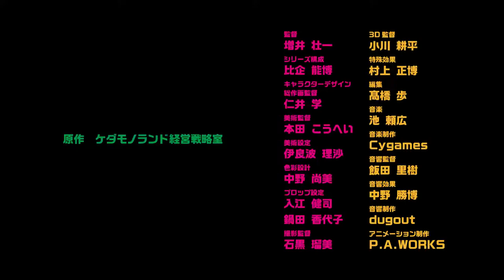Akiba Maid Sensou | NEW TRAILER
Akiba Maid War, an original TV anime from Cygames and P.A.WORKS begins on October 6.
Synopsis: Ranko is a former maid, who spent most of her time in Akihabara. Meanwhile, a girl named Nagomi moves to Tokyo with dreams of being a cute maid.

Genre: Fantasy

Cats:
Nagomi Wahira: Reina Kondo
Ranko Mannen: Rina Sato
Yumechi: Minami Tanaka
ShiiponTomoyo Kurosawa
Tencho: Ayahi Takagaki

Staffs:
Original: Kedamonoland Corporate Strategy Office
Director: Soichi Masui
Series composition: Nohhiro Hiki
Character design / total drawing director: Manabu Nii
Art director: Kohei Honda
Art setting: Risa Iranami
Color design: Naomi Nakano
Prop settings: Kenji Irie, Kayoko Nabeta
Director: Rumi Ishiguro
3D Director: Kohei Ogawa
Special effect: Masahiro Murakami
Edit: Ayumu Takahashi
Music production: Cygames
Sound director: Satoshi Iida
Sound effect: Katsuhiro Nakano
Sound production: dugout
Animation production: P.A.WORKS